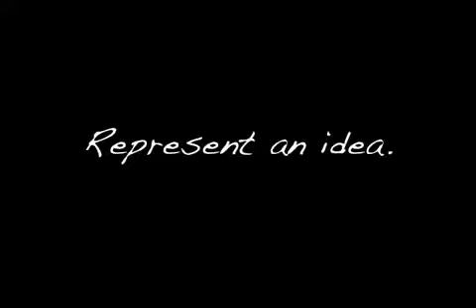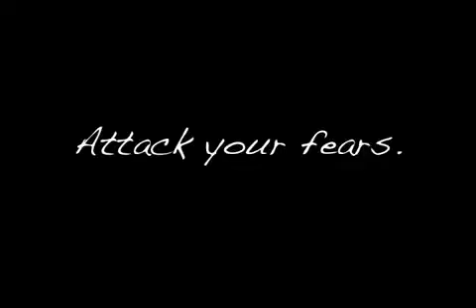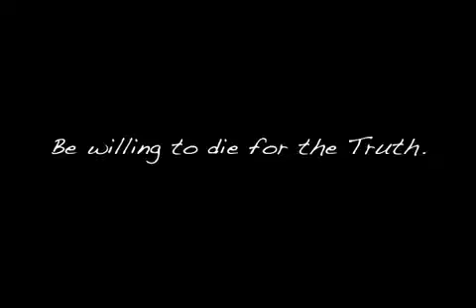Your words and thoughts have physical power Will Smith